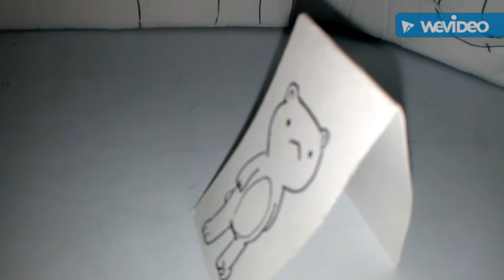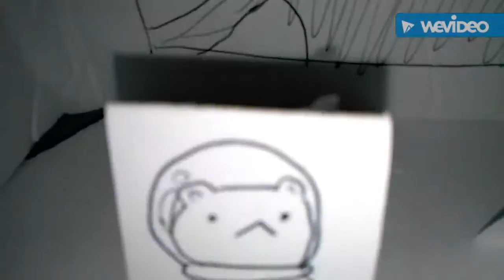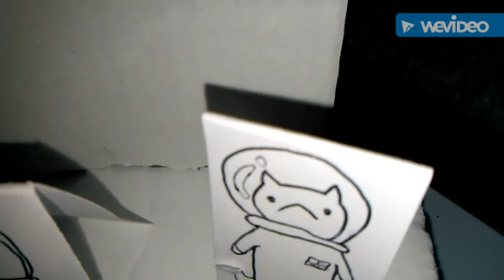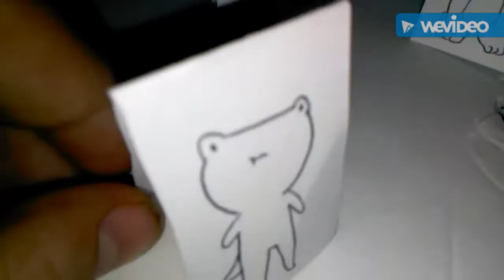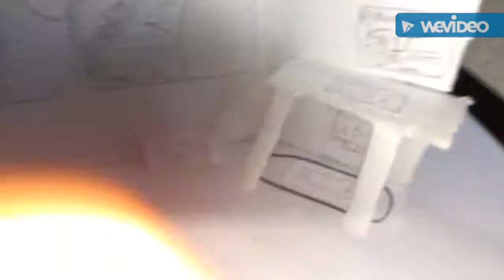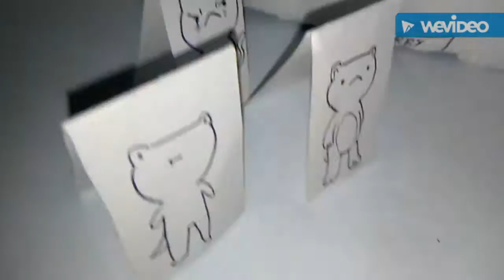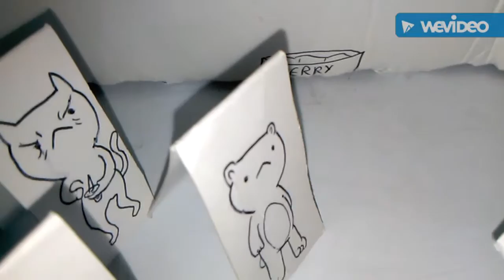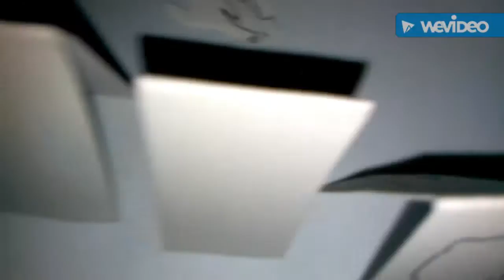AIS parasites part 1